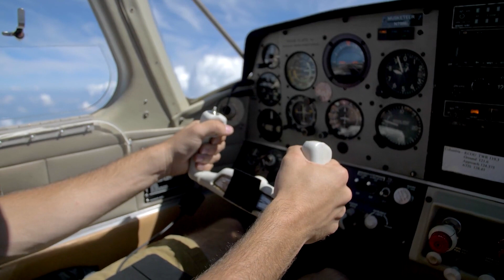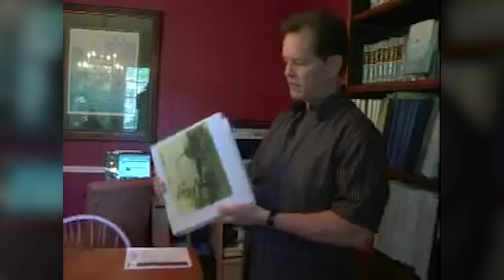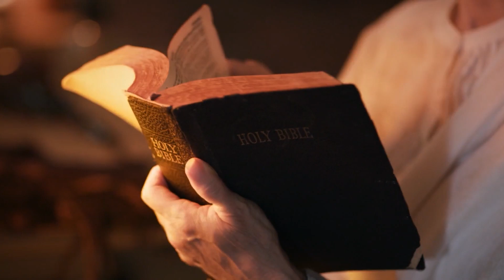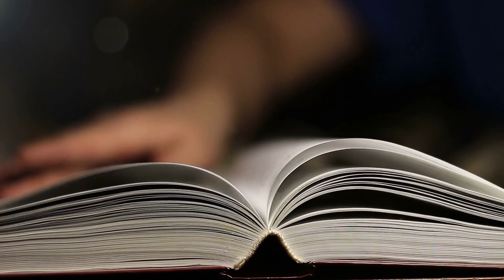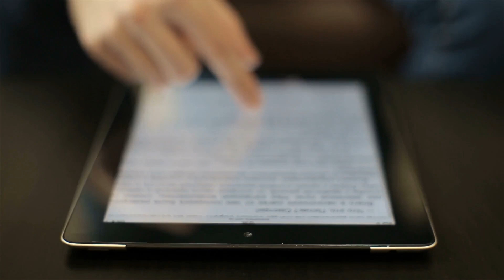Jongen Zei Dat Hij 80 Jaar Geleden Piloot Was Niemand Geloofde Het, Maar Het Verhaal Werd Bewezen